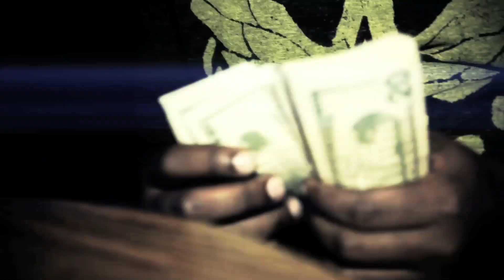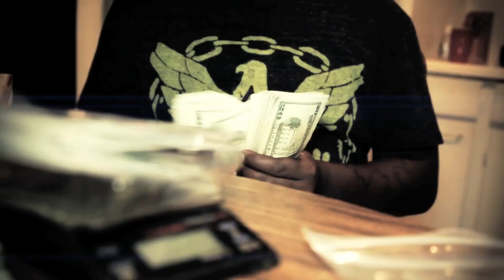Chill Will- Real Sh*t- Music Video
Facebook.com/Music.1426ChillWill
Twitter.com/@1426ChillWill
Instagram.com/@1426ChillWill
Youtube.com/ChillWill1426

Filmed/Edited by @QuadDub